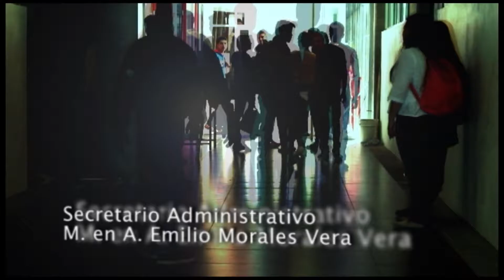Valores universitarios: Honestidad